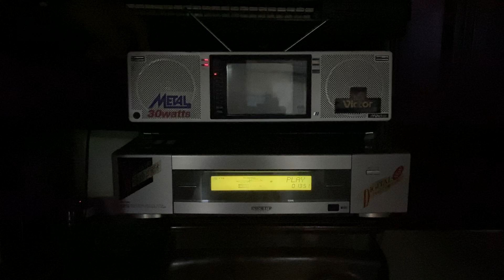Đầu VHS - BS 500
Đầu VHS đẳng cấp
Sharp  BS -500
 Em đã giao lưu rất nhiều . Rất hiếm .
Ae đã từng sở hữu thì quá hiểu .
Ae chưa va thì trải nghiệm .
Hình ảnh . ,tiếng thì hết nước chấm .
Ae yêu alo Kiên em .
Hàng ship Nhật về .
Hàng sử dựng Việt Nam! Chán lắm .
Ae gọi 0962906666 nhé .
Em ship toàn quốc
Ko cod .